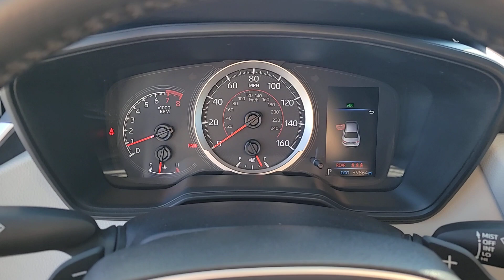2021 TOYOTA COROLLA North Las Vegas, Paradise, Henderson, Boulder City, Summerlin South, NV J7448A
Used 2021 TOYOTA COROLLA  available in Las Vegas, Nevada at Jim Marsh Chrysler Jeep. Servicing the Paradise, Henderson, Boulder City, Summerlin South, NV area.

8575 W. Centennial Pkwy